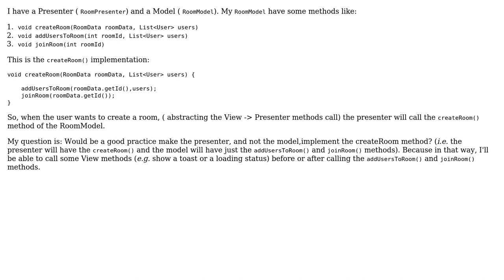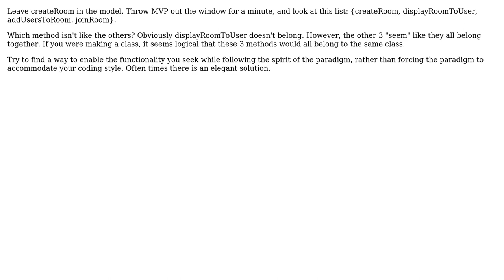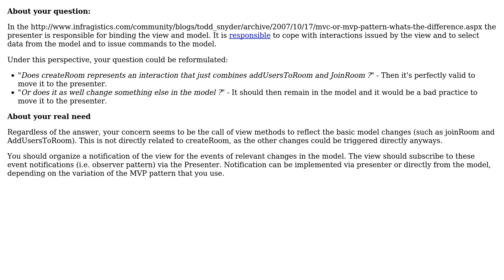In the MVP pattern, the Presenter must control the call flow of Model methods?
Software Engineering: In the MVP pattern, the Presenter must control the call flow of Model methods?

With thanks & praise to God, and with thanks to the many people who have made this project possible! | Content (except music & images) licensed under CC BY-SA | Music | Images & others | With thanks to user Romulo.Edu user Emmett Casey user Doc Brown user Christophe and the Stack Exchange Network Trademarks are property of their respective owners. You are responsible for your own actions.